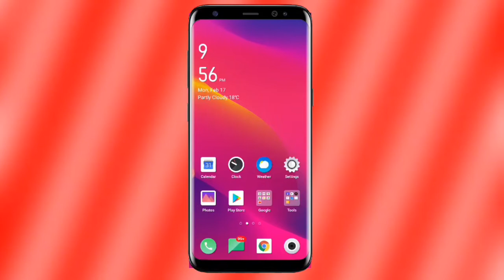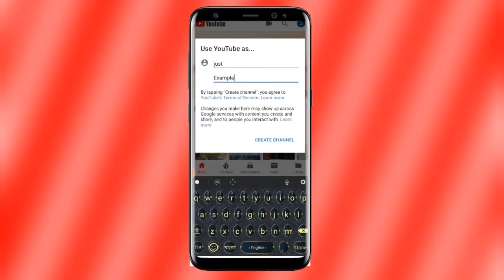কিভাবে Youtube এ একটি চ‍্যানেল খুলবেন? How To Create a Youtube Channel l TecH NikeTon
এই ভিডিওতে আমি আপনাদেরকে দেখিয়েছি কিভাবে আপনারা খুব সহজেই একটি ইউটিউব চ্যানেল খুলতে পারবেন?
 সত্যি বলতে আমাদের প্রত্যেকের ভেতরে কোনো না কোনো প্রতিভা লুকিয়ে আছে l হয়তো আমরা উপযুক্ত মঞ্চ খুঁজে পাচ্ছিনা। আপনার এই প্রতিভা প্রকাশের জন্য সব থেকে উপযুক্ত জায়গা হল ইউটিউব। এখানে মিলিয়ন মিলিয়ন ভিউয়ার্স আপনার প্রতিভা দেখার জন্য অপেক্ষারত আছে। শুধু আপনাকে আপনার মেধা এবং শ্রম কে কাজে লাগিয়ে এগিয়ে যেতে হবে। ভিডিওতে দেখানো নিয়ম অনুযায়ী ইউটিউবে একটি চ্যানেল খুলে কাজ করা শুরু করুন আশা করি আপনিও সফল হতে পারবেন।
 In This video I have shown you How do you create a YouTube channel. You can easily do it by using the official app of YouTube. or you can do it by using any Browser.
turn on the 🔔 bell button for getting notifications

creating a new youtube channel